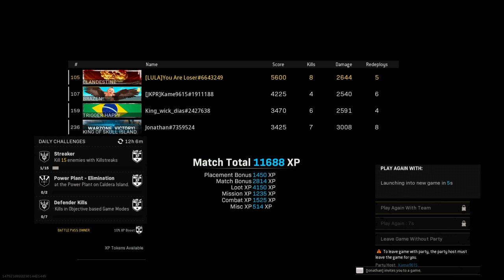Call of Duty®: Modern Warfare®_20221030171041